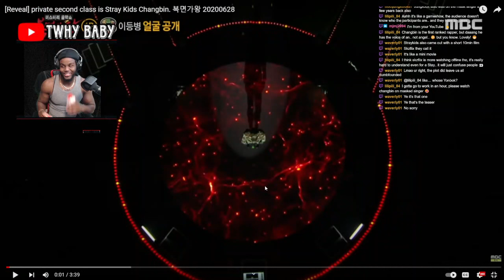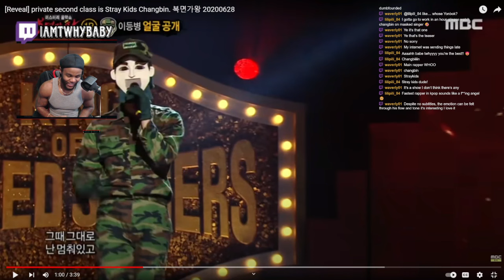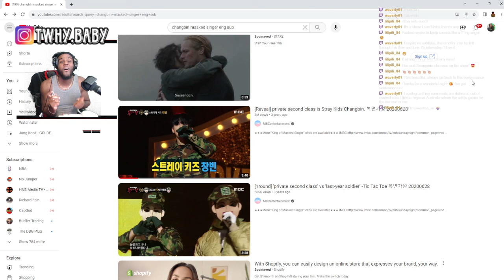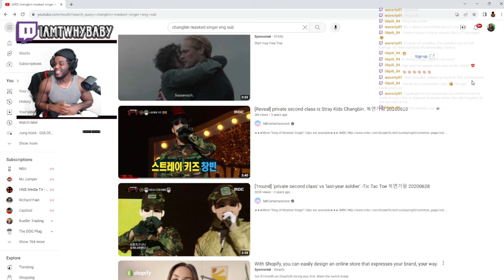Stray Kids - Who Was The Masked Singer!! This Was Creative!!